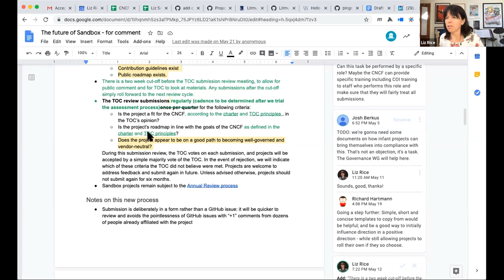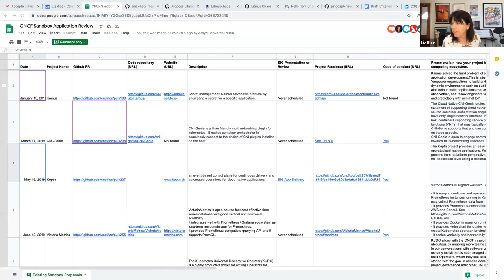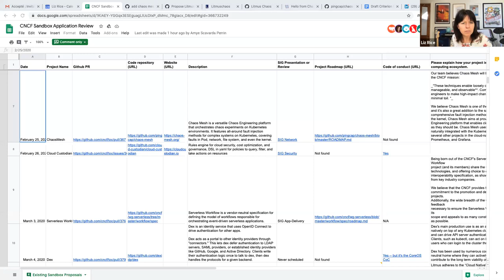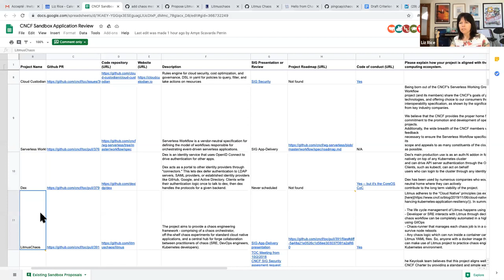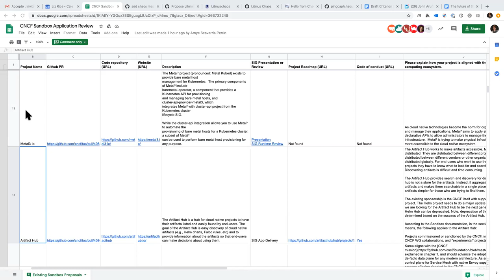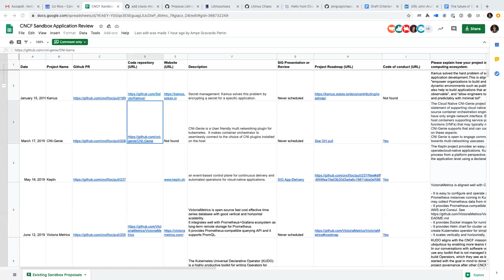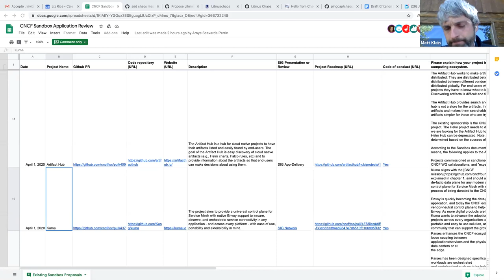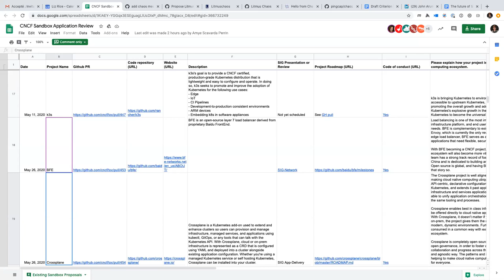CNCF TOC Meeting 2020-06-23